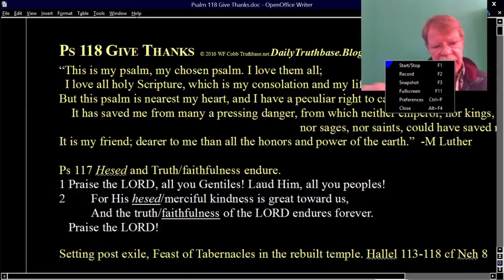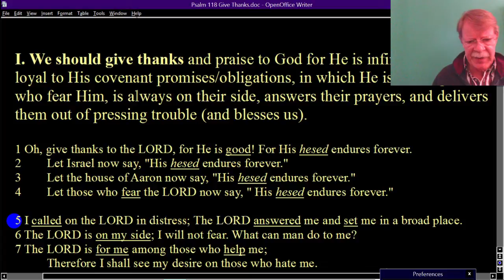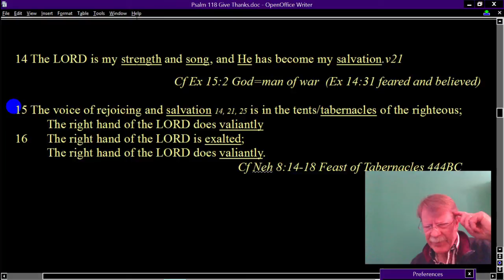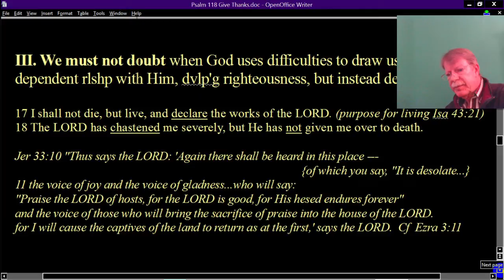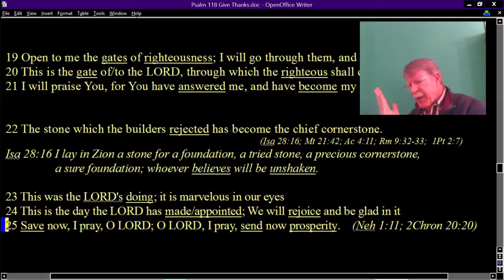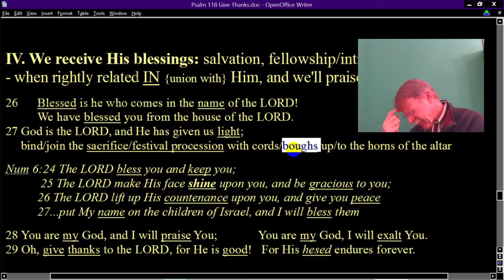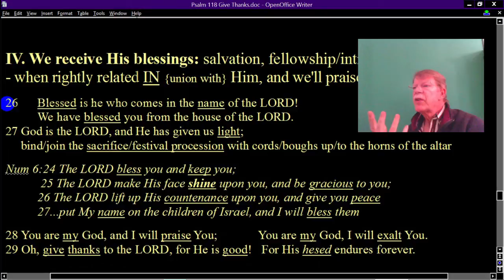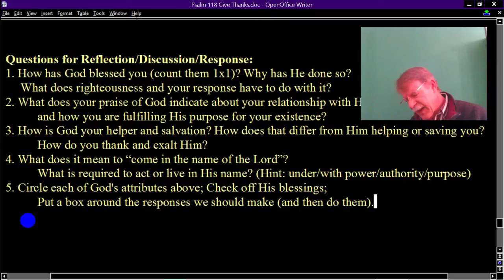Psalm 118 Give Thanks